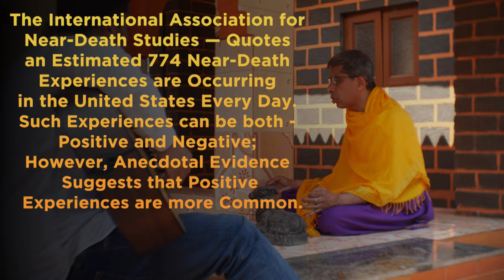Near-death Experiences | Savitri, Satyavan and Yamraj Story | Dr. Shashank Joshi | Meethas Ek Ehsaas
The story of Savitri is told in the Mahabharata to illustrate the power of woman's chastity and devotion to her husband; however, we are unaware of what Satyavan experienced between the two doors of life and death!

Let's hear more about this from Dr. Shashank Joshi and people who've had a near-death experience (NDE). NDEs impart an important lesson on life, on death and on life near death; we should not explore these experiences to fear death but use such narratives to rediscover joy, spirituality and Meethas on Planet Earth.

Video Credits:

Narrated by:
Central Idea: Dr. Ami Mitinkumar Shah
Written by: Afshin Sayyed
Narrated by: Amit Gujaral
DOP: Kiren Jadhav
Post Production: Team Set Frame Productions - Rajat Diwan, Harshraj Shindekar, Gaurav Kubal, Rashmita Mahendra Karkera, Ashish Adesh Kamble

Produced by: Zandra Healthcare Private Limited

Presented by: Metabolic Health Digest

Supported by: Torrent Pharmaceuticals Limited